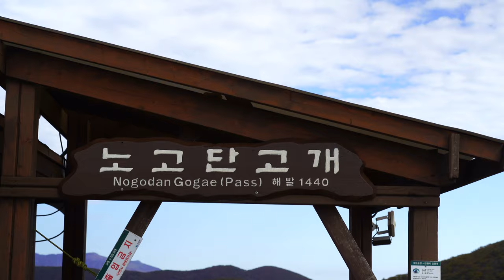[STUDENT LIFE] 코로나19로부터 벗어나 자연에 푹 빠지다: 2020 지리산 캠퍼스 교환학습 프로그램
Juniper Christian School (JCS) 중, 고등 학생들은 "2020 JCS JIRISAN CAMPUS EXCHANGE PROGRAM" (JCS 지리산 캠퍼스 교환 프로그램)을 2020년 10월 12일~10월 15일까지 가졌습니다. 한국의 문화, 예술, 예절, 아름다운 자연을 친구들과 교사분들과 함께 체험하며 귀한 시간을 가졌습니다. COVID 19 상황 속에서 가장 안전하며, 귀한 경험을 위해 모두가 노력하였습니다. 기도와 후원해 주신 많은 분들께 진심으로 감사 드립니다. 이번 "2020 JCS 지리산 캠퍼스 교환 프로그램" 영상은 다큐멘터리, 학생 작품 등 다양한 내용으로 구성되어 함께 공유될 예정입니다.

MB01JGLT7MLOSN2
MB015IOYPMKLAYB
MB01FVW23CG1RSM

[Equipments]
* Sony α7 III 3m, Sony A6400 (Camera)
* Camera Lens: 24-105mm f4, 16-35mm f4, 55m f1.8, 85mm f1.8
* Zhiyun Crane